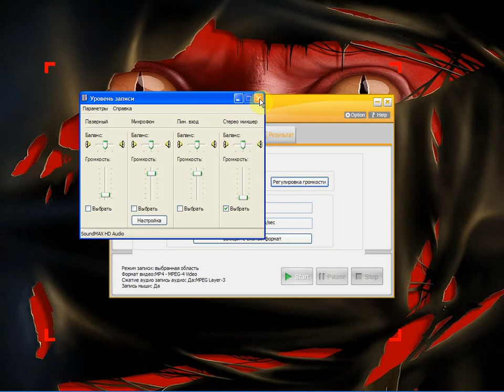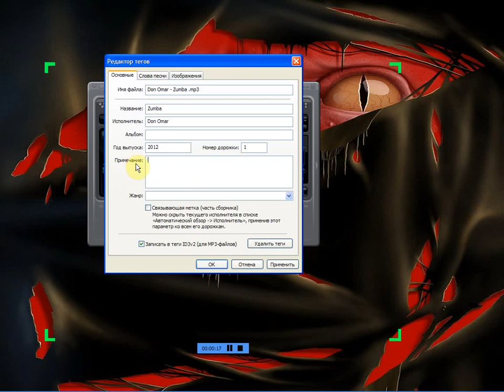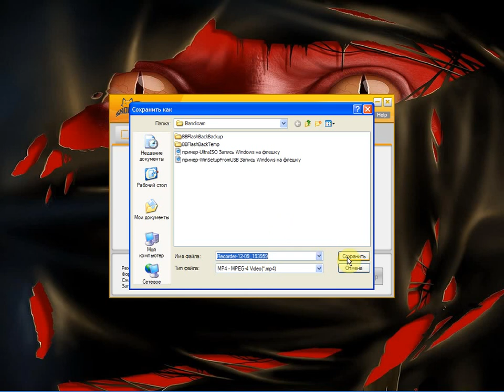запись SnowFox Screen Recorder